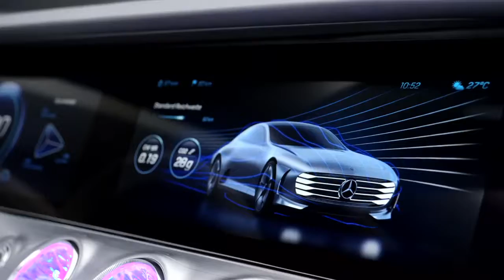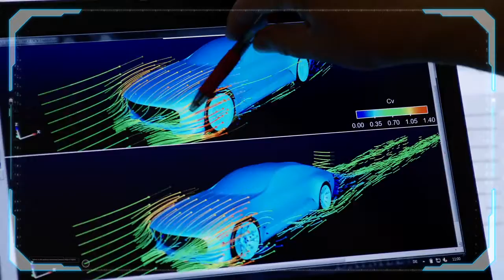Mercedes Benz Concept IAA - Akıllı aerodynamic otomobil